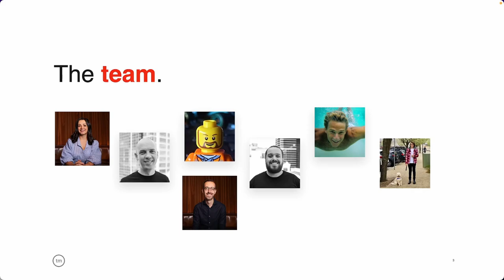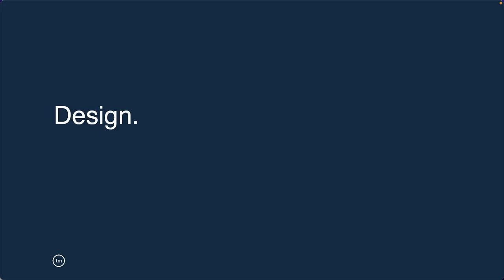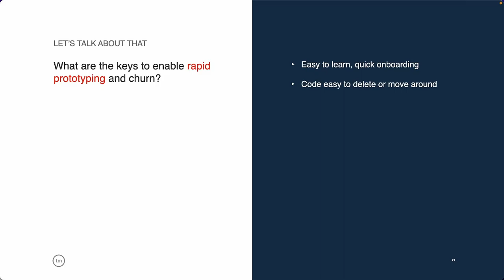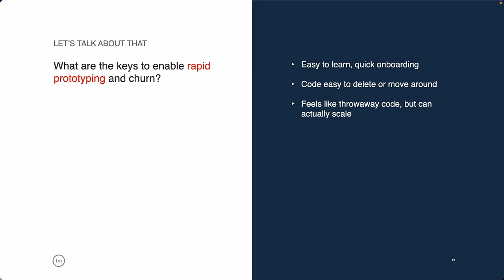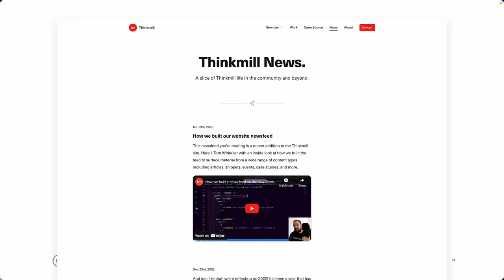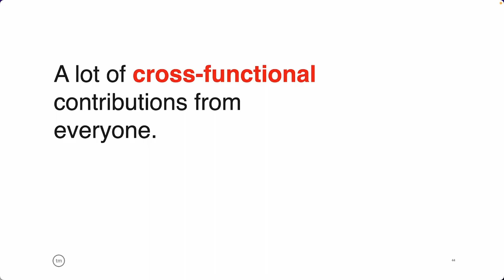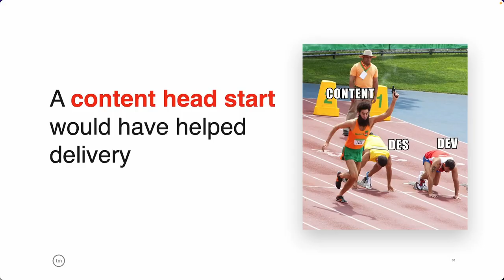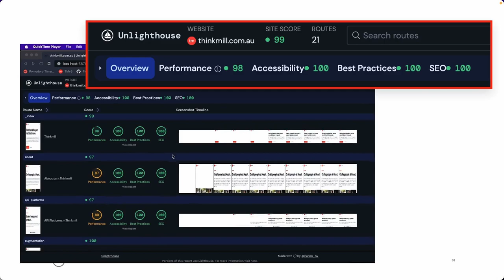Design, Content, Copy & Code in Parallel: Thinkmill's New Website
This video is a playback of an internal, team-wide presentation we did this week at Thinkmill. We took the team through our journey of building the new Thinkmill website with a hyper-iterative process.

Everything from content, design, to copywriting and code, evolved in parallel streams. This presents a set of challenges, and we wanted to share our journey with everyone interested!